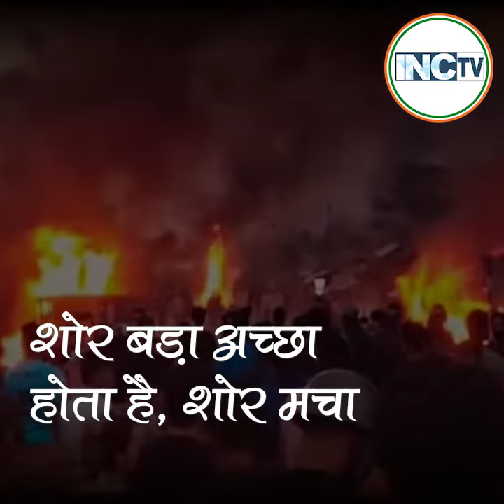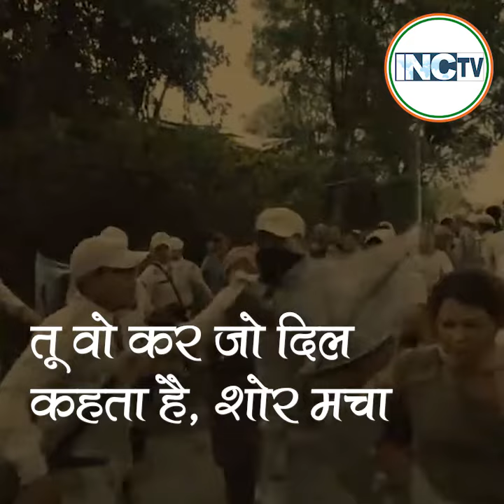"शोर मचा।"- Shri Randeep Singh Surjewala